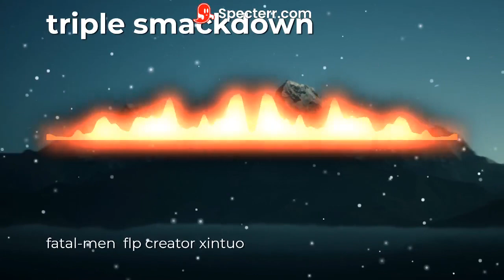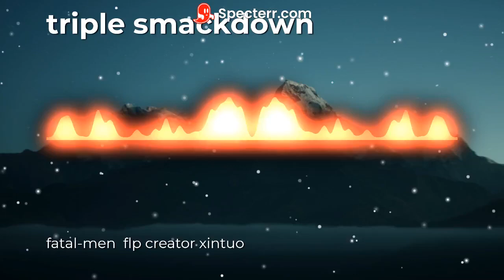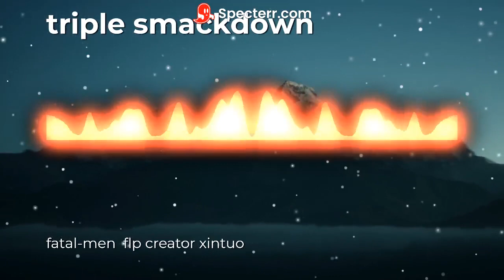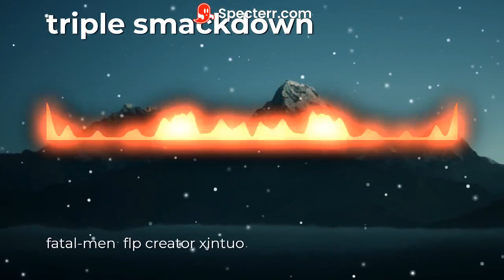Triple smackdown v2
FLP by xintouo